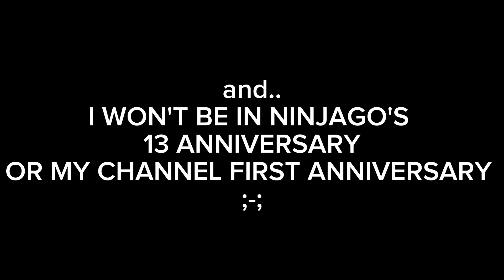stopin for a while....